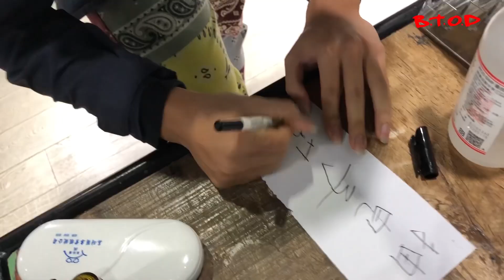【B.T.O.D團練熱身】約練晚開始一小時，竟然是在！？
【B.T.O.D團練熱身】
如果今天約10:00:我們通常11:00開始練，
畢竟，做好熱身才不會受傷，
熱身真的很重要！

熱身真的很重要！

熱身真的很重要！

很重要所以我再說一次

熱身真的很重要！
這次的熱身主題是《做出來，你就輸了》
藉由玩遊戲增添團員們的感情，
這是B.T.O.D你知道的🔥